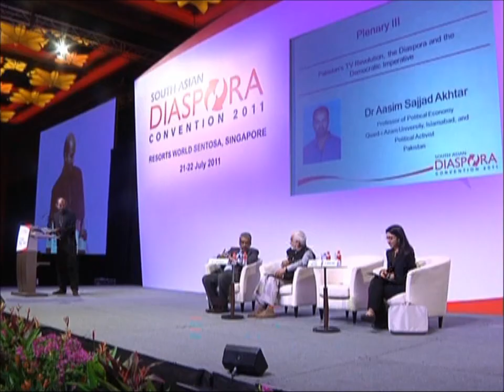Media & the Diaspora (Part 3)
The third plenary session for the conference, Media and the Diaspora, is moderated by Professor S. D. Muni, a visiting research professor at the Institute of South Asian Studies, Singapore and India's former Special Envoy to Southeast Asian Countries on UN Security Council Reforms. The second speaker is Dr Aasim Sajjad Akhtar, who's a professor of Political Economy at Quaid-i-Azam University, Islamabad and a political activist. Dr Akhtar's segment is titled Pakistan's TV Revolution, the Diaspora and the Democratic Imperative. (The session was part of the South Asian Diaspora Convention 2011, a two-day conference that took place at Resorts World Sentosa.)